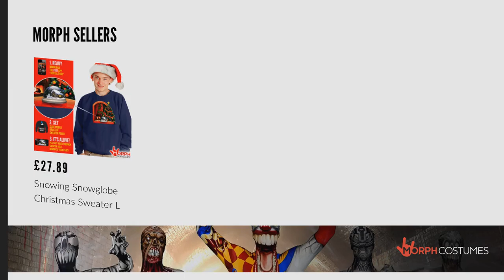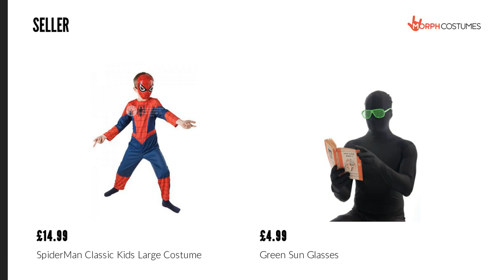Animation with Morph video_081042